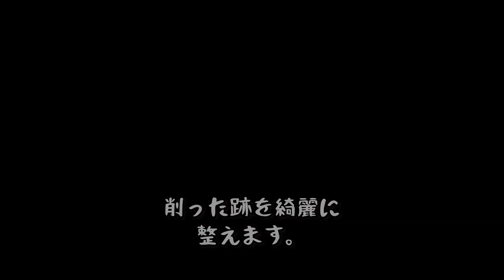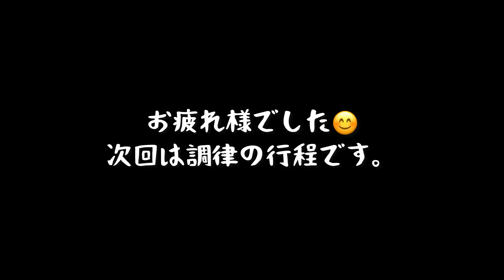つがみ式 AC、内側にヘラを置くやり方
ご視聴頂きありがとうございます😊参考動画第二弾として前回とは違うやり方で作ってみました。

授業の復習などにご活用いただけたらと思います(^^)

次回は今回作ったオカリナを調律していきます。